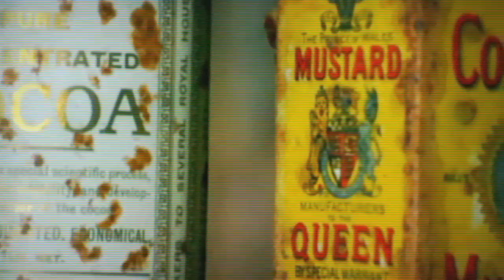Вячеслав Бутусов. Антарктида